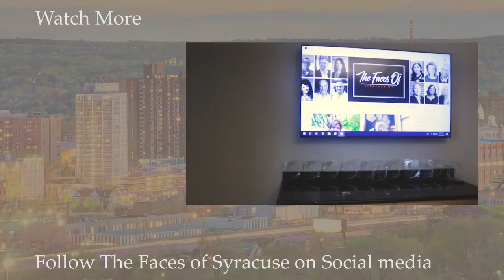Joe Altier: The Syracuse Music Scene - The Faces of Syracuse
Even after traveling the world touring with Brand New Sin and performing solo, Joe still credits Syracuse as having an awesome and eclectic music scene. To Joe, what makes Syracuse so unique is that there is not a specific genre or "sound" that the city identifies with. Having little bit of everything makes Syracuse special, and according to Joe, it has been special for decades.

To download/listen to more of Just Joe's music or inquire about a booking visit his website at:

The Faces of Syracuse is powered by BellCornerstone.